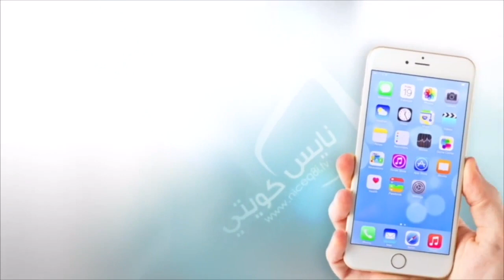ماجده الرومي كن صديقي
" كن صديقي "
الفنانة : ماجده الرومي ..
كلمات الدكتورة : سعاد الصباح ..
 ألحان : عبدو منذر ..
او
كلمات الاغنية :
كم جميل لو بقينا اصدقاء ... كم جميل لو بقينا اصدقاء
ان كل امراه ... تحتاج ... تحتاج ... الى كف صديق
كن صديقي ... كن صديقي ... كن صديقي
كن صديقي ... آه ... صديقي ...آه... آه ... كن صديقي
رواياتي صغيره ... واهتماماتي صغيره
وطموحي ان امشي ... ساعات معا آآآآه

وطموحي ان امشي ... ساعات معا ... تحت المطر
عندما يسكنني الحزن...آه ... آه
عندما يسكنني الحزن ... ويبكيني الوتر
فلماذا تهتم بشكلي ... ولا تدرك عقلي
لماذا تهتم بشكلي ... ولا تدرك عقلي ... عقلي
انا محتاجه جدا لميناء سلام ... انا محتاجه جدا لميناء سلام
وانا متعبه ... انا متعبه ... من قصص العشق واخبار الغرام
فتكلم ... تكلم ... تكلم ... تكلم تكلم
لماذا تنسى حين تلقاني نصف الكلام
ولماذا تهتم بشكلي ... ولا تدرك عقلي
لماذا تهتم بشكلي ... ولا... لا ... لا تدرك عقلي ... عقلي
ليس في الامر انتقاص للرجوله
غير ان الشرقي ... غير ان الشرقي
لا .. لا... لا يرضى ... لا .. لا... لا يرضى
لا يرضى بدور ... بدور ... غير ... غير ادوار ... ادوار البطوله